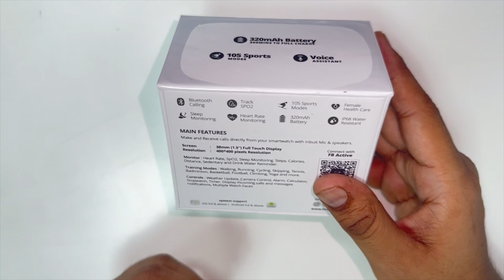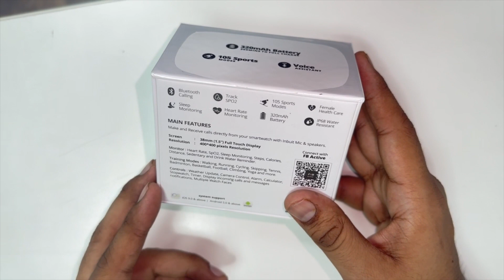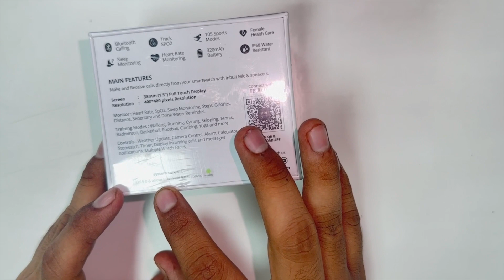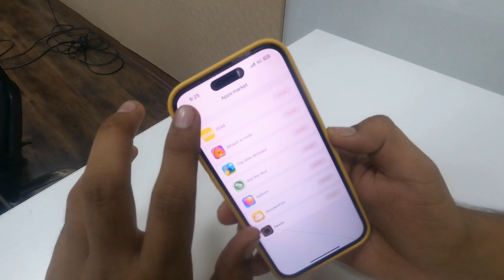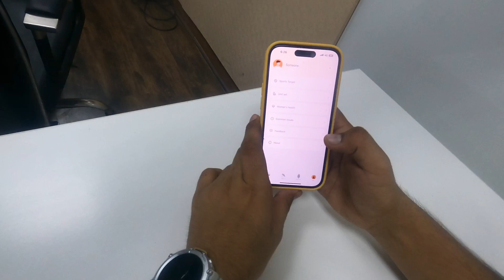FIRE BOLTT ARTILLERY BEST WIRELESS WATCH UNDER 2500 REVIEW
fire boltt artillery
fireboltt artillery review
fire boltt artillery unboxing
fire boltt artillery smartwatch
fireboltt latest watch
latest rugged watch
watch with menstrual cycle check
smartwatch with menstrual periods checking
latest budget smartwatch
fireboltt watch under 2500
fireboltt rugged watch under 2500
ip68 rating best smartwatch
100 plus sports mode smartwatch
fireboltt watch
fireboltt smartwatch